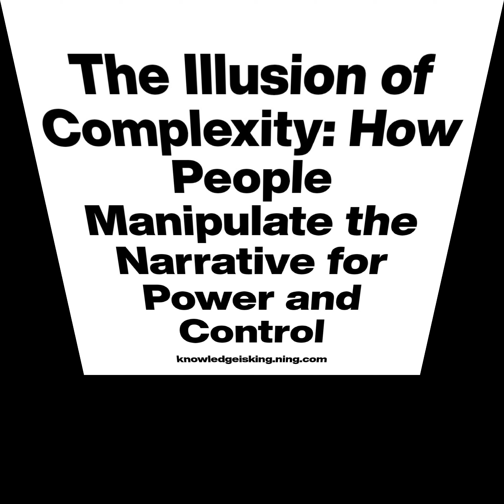The Art of Manipulation: How People Unknowingly Make Things Complicated to Gain Control!